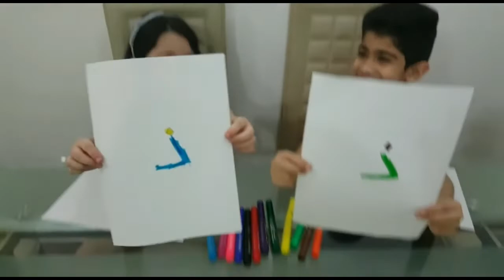تحدي الحروف العربية للاطفال -حرف الدال و الذال - تعلم الحروف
تعليم الحروف العربية لعبة تحدي الحروف باستخدام الالوان لمتعة الاطفال.
سلسلة كاملة من احرف الهجاء تبدا بحرف الالف. وفي هذا الجزء يتم تعليم حرف الجيم.
هذه السلسلة تهدف لتعليم الاطفال احرف الهجاء العربية كل حرف على حدا في اول ووسط و اخر الكلمة.